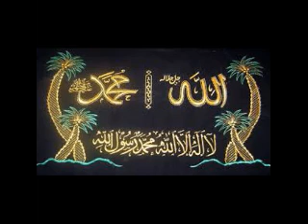Ahmed Raza Qadri Tu Kuja Mann Kuja 2019 YouTube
Tu kuja mann kuja Tu kuja mann kuja Tu ameer-e haram main faqeer-e 'ajam Tu ameer-e haram main